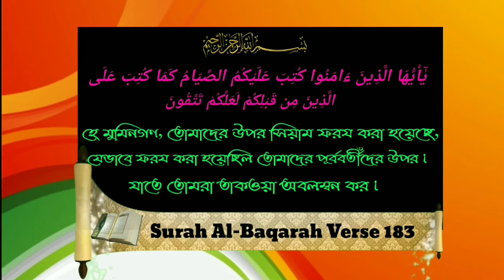রোজার নিয়ম ও কিছু মাসলা মাসায়েলᴴᴰ┇Sheikh Abdul Hamid bin Siddiq Hossain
রোজার নিয়ম ও কিছু মাসলা মাসায়েলᴴᴰ┇

Rozhar rules and some masala meatail.

रोज़र नियम और कुछ मसाला मांसपेशियों।